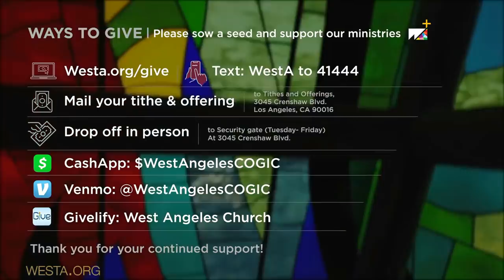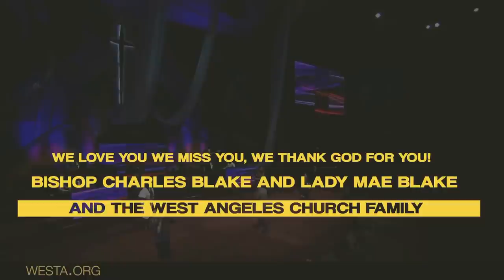Minister David Daughtry Hand Clapping Mix At West Angeles COGIC 2021!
Let's go to Church!!!
West Angeles COGIC!